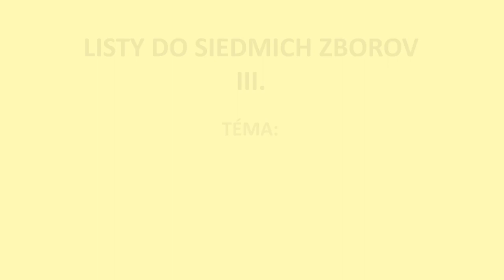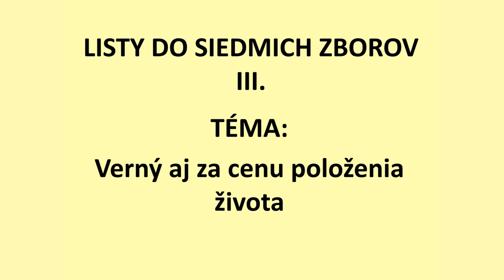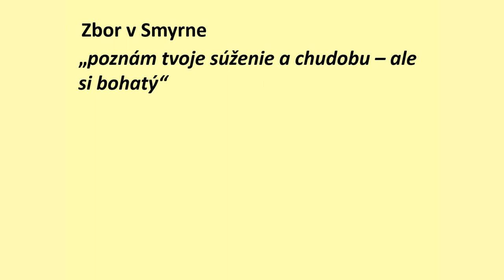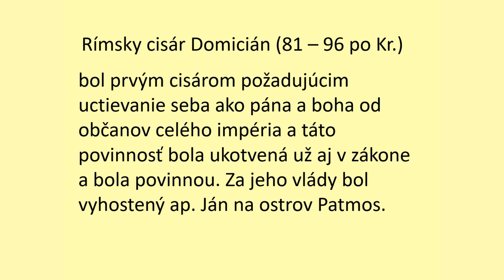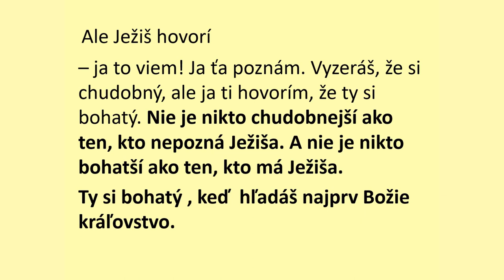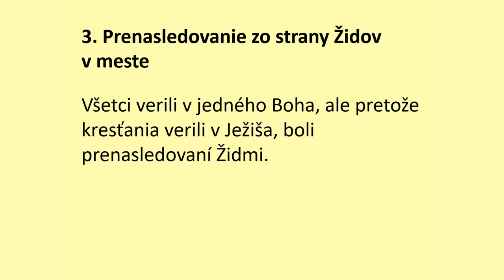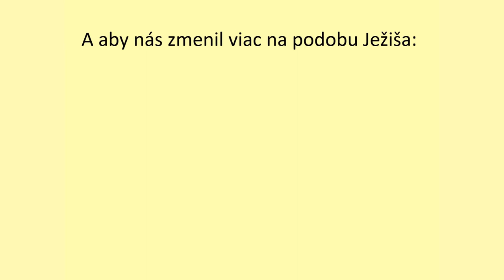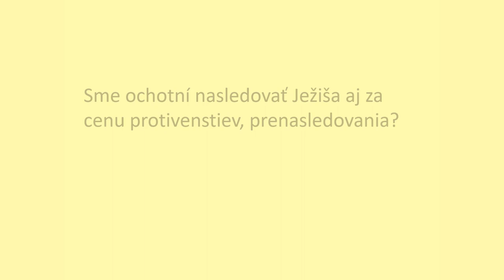Cyril Madaras: Listy do siedmich zborov III. Verný aj za cenu polož. života, 23.1.2022, AC Zvolen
Dobrovoľné príspevky na našu činnosť:
Apoštolská cirkev Zvolen IBAN: SK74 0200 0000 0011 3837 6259